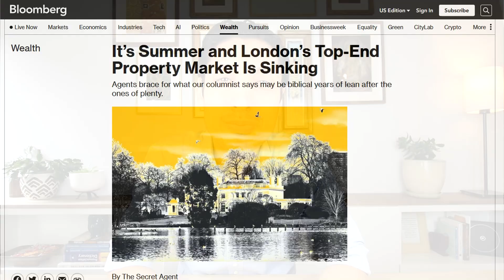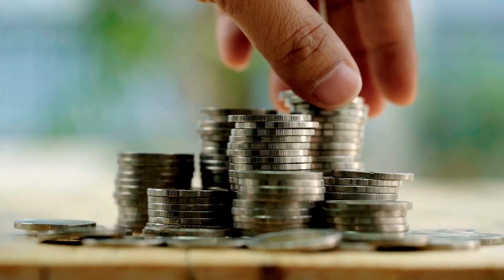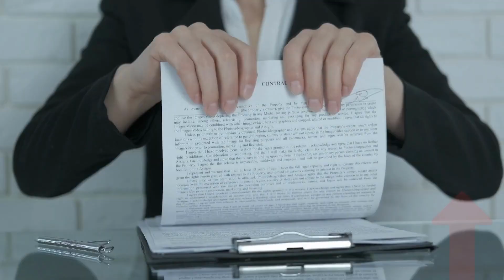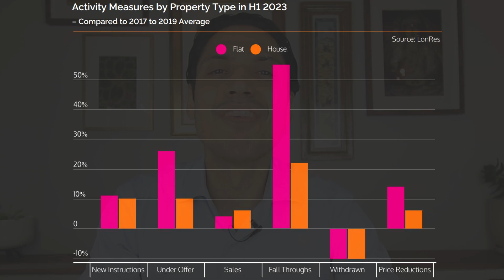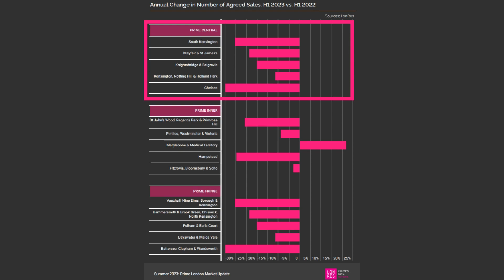London Property Transactions Fall | Market Update Summer 2023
Knowing when to buy in the Prime London Property market has always been a difficult decision, and with the current stock of homes for sale growing, new instructions steadily increasing  and transactions falling back , it seems now more than ever, the question seems particularly crucial.

In today’s video, I’m sharing the data and insights that home movers and investors need to know about the Prime London property market conditions to make intelligent decisions.

Thinking about buying, renting or letting a property in London?
Lets grab virtual coffee (hopefully Colombian) and a chat?